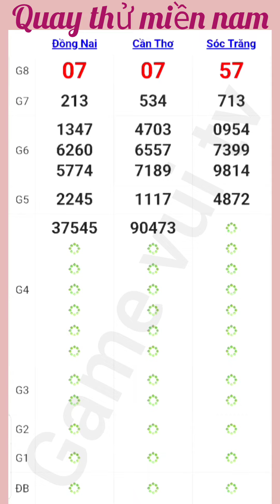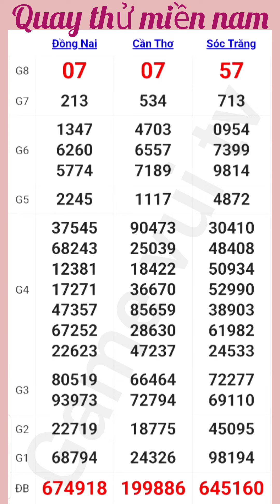Quay Thử Kết Quả Xổ Số Miền Nam Đồng Nai Cần Thơ Sóc Trăng Thứ 4 Ngày 09 /10 /2024